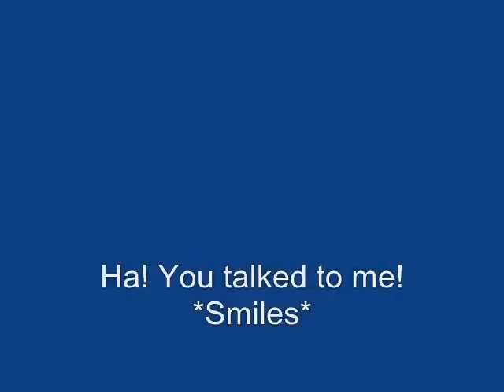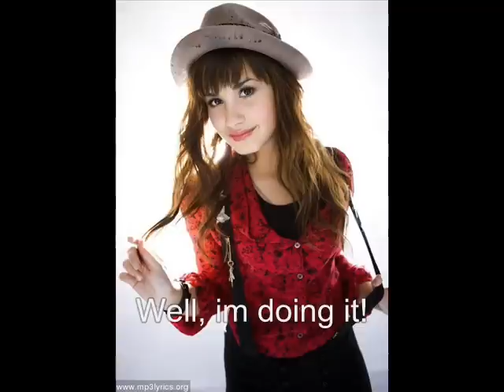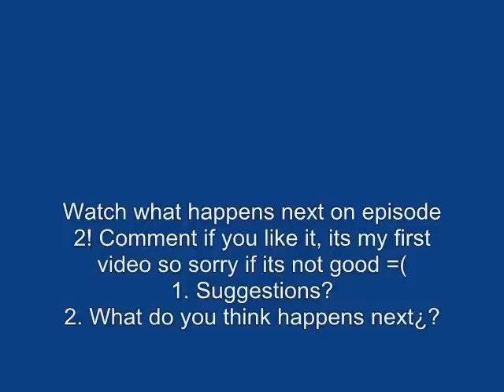A Channy Story - What you mean to me - Ep. 1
Hey guys! Its my first video i have ever made on youtube and i made about channy, so i hope you like it, i know its not perfect but its my first time so i hope you enjoy and comment, rate, suscribe and tell me if i should continue =)